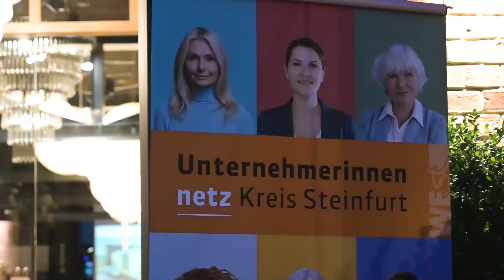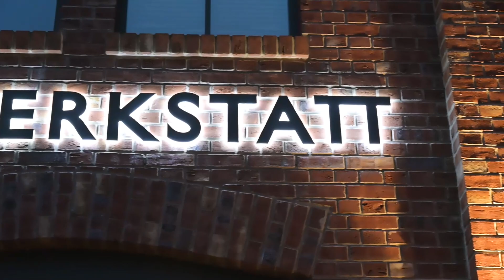Unternehmerinnennetz Kreis Steinfurt - Treffen Oktober 2023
Das Unternehmerinnennetz Kreis Steinfurt bietet allen interessierten Unternehmerinnen und Gründerinnen aus dem Kreis Steinfurt eine Plattform für Austausch, Vernetzung und Kooperation. Das Video zeigt Impressionen vom Netzwerktreffen bei der Konzeptwerkstatt in Mettingen im Oktober 2023.